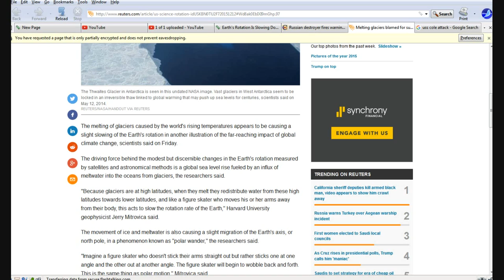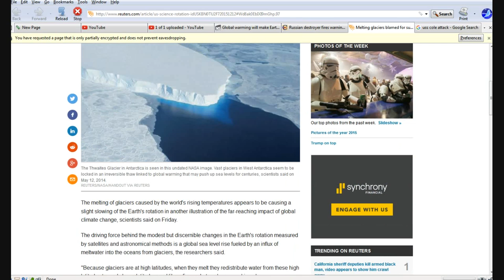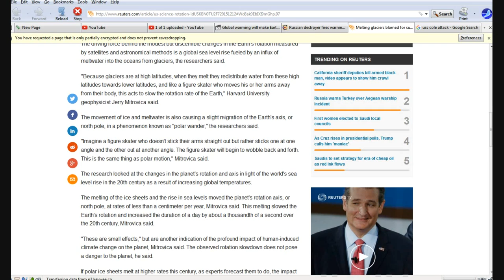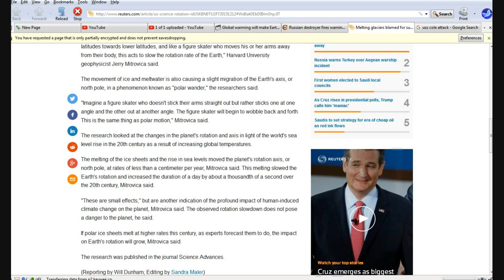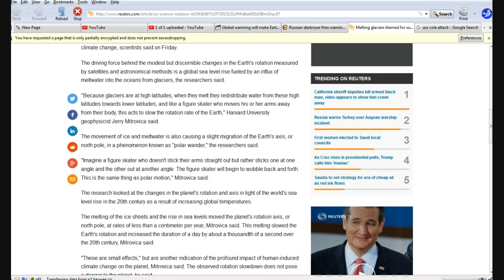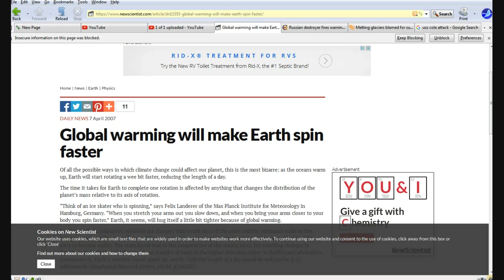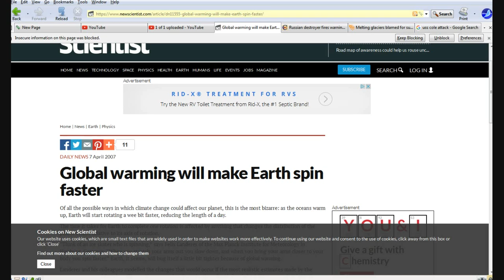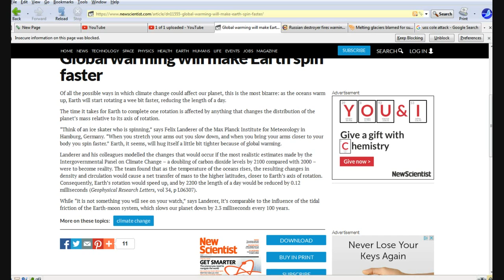Nutcases say global warming is slowing the earth down!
In 2007 these so-called scientists said that the Earth's rotation would speed up due to global warming. Now they are saying the opposite. This is utterly ridiculous because the ocean mass is tiny compared to that of the whole Earth and it would take an incredible rise or fall of ocean levels to cause any changes. Look up the Law of the conservation of angular momentum.